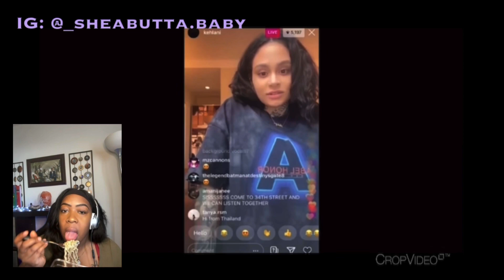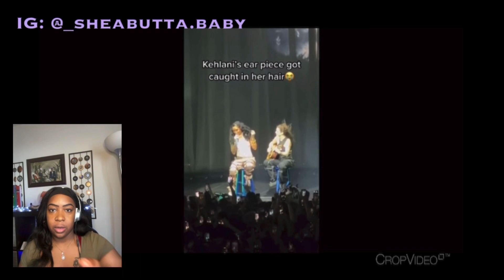Kehlani Radiating Crackhead Energy for 9 minutes and 32 seconds | Reaction